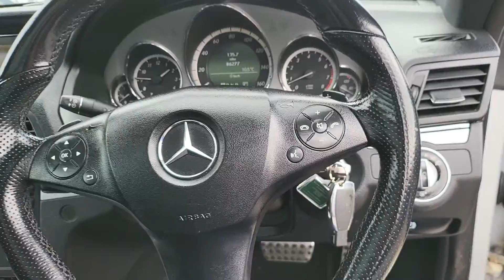Mercedes-Benz E Class 3.5 E350 CGI BlueEfficiency Sport G-Tronic 2dr